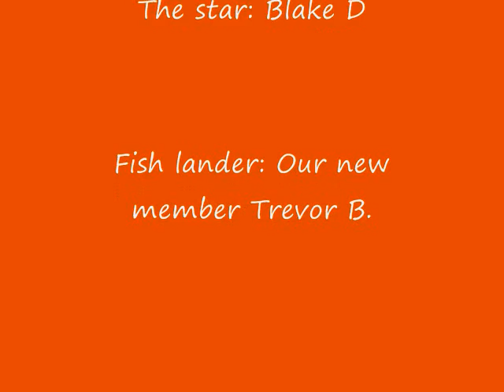Bass Fishing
Blake, Jake, And Trevor go to The Monroe Country Club to golf and fish and when they are fishing at the Golf Course Blake is Catching Bass and Jake is catching Bluegill. Then they went to Lake Montesian to Panfish and Bass Fish and Blake Caught 3 and Trevor Caught 1.